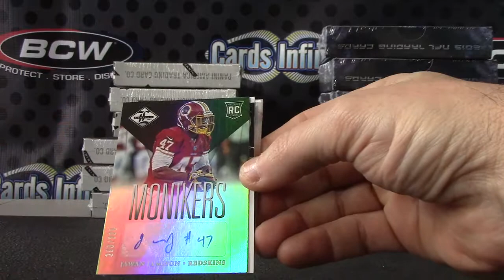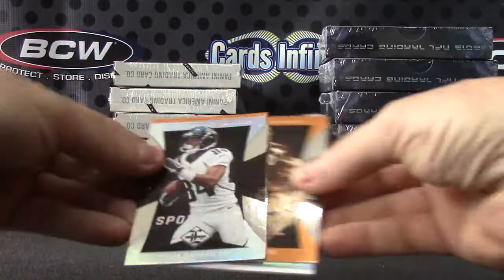Gilbert's 2013 Limited Football 2 Box Break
Thanks a lot Gilbert, Chris J.